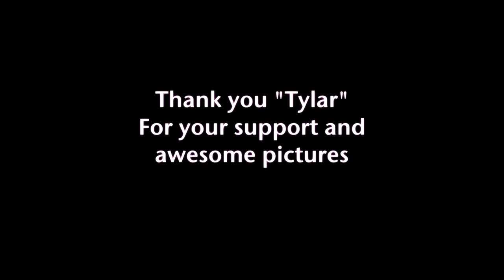Tyler | Photos| Up and coming photographer 2019!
Tyler, a young boy from Kansas who is a fan and love our show he sent some of his work so we can see how much he love photography!